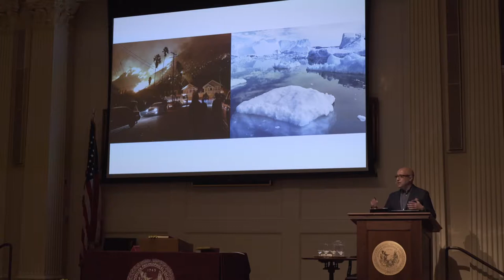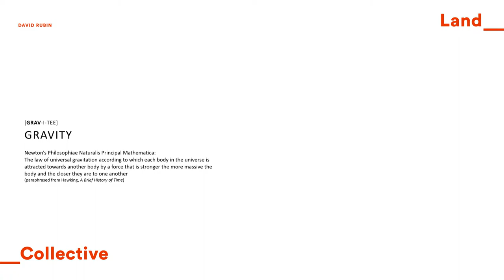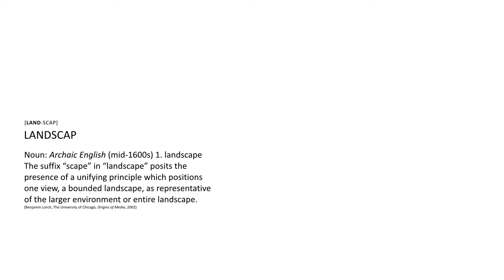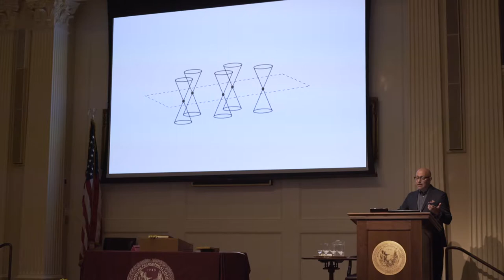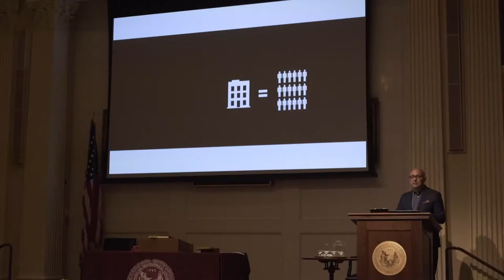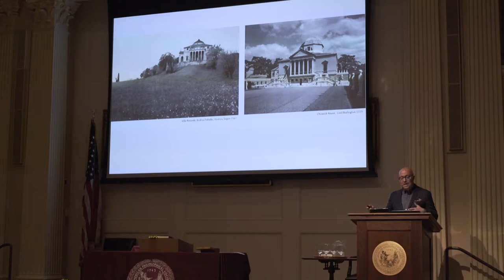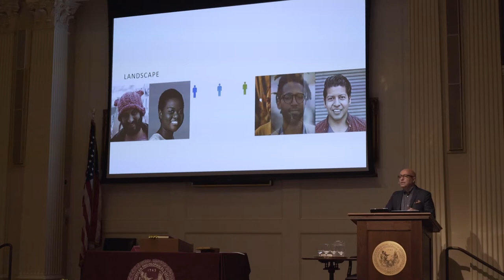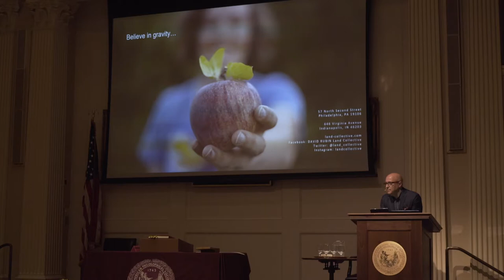Design Problem-Solving in the Anthropocene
David A. Rubin speaking at the April 2019 APS meeting